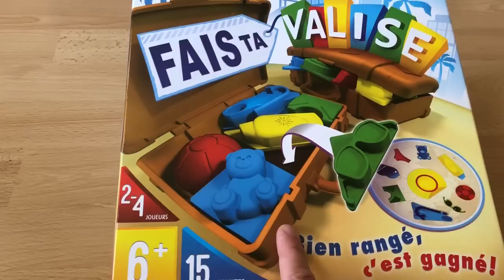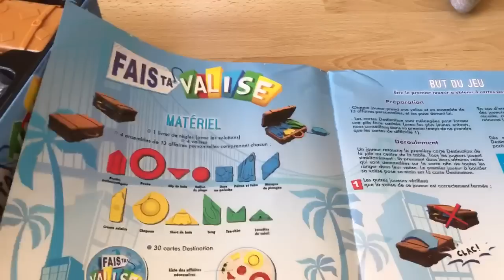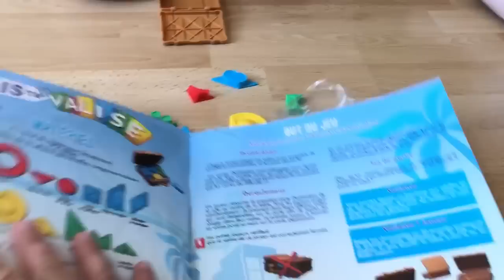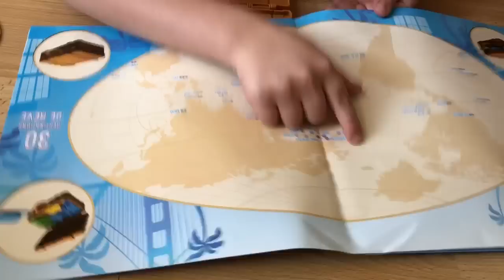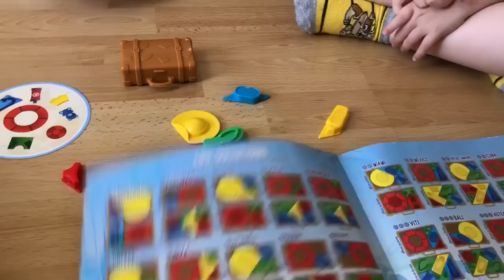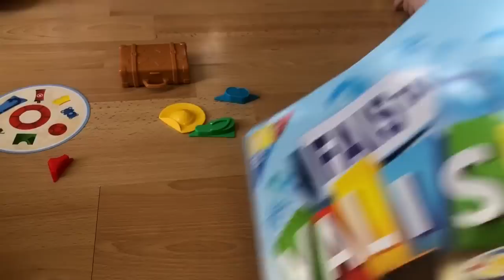Jeu « Fais ta valise » Asmodee